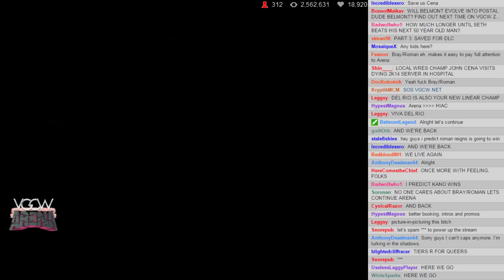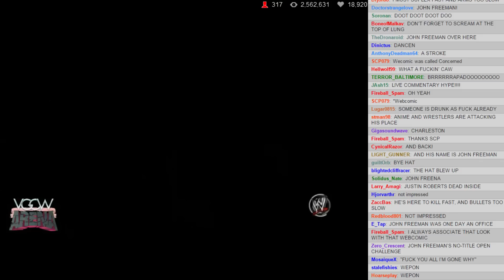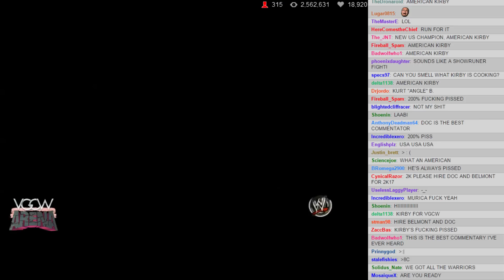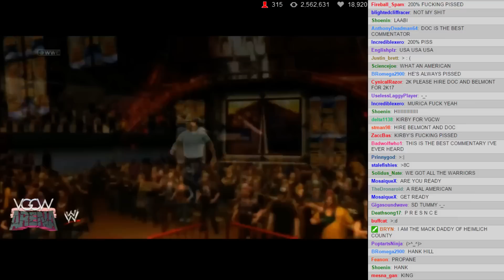VGCW Arena S3E5 20: Extreme Rules/Plot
Maybe these will be split in post later.   Maybe.